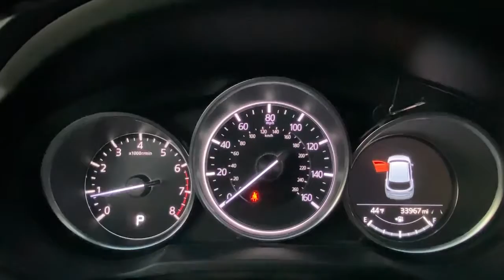2018 Mazda CX-5 Danbury, Brookfield, Ridgefield, New Milford, New Fairfield, CT 91942A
Red Metallic Used 2018 Mazda CX-5 available in Danbury, Connecticut at Colonial Subaru. Servicing the Brookfield, Ridgefield, New Milford, New Fairfield, CT area.
2018 Mazda CX-5 Grand Touring - Stock#: 91942A - VIN#: JM3KFBDM1J0314961

Colonial Subaru
89 Newtown Rd

CARFAX One-Owner. Clean CARFAX. Red Metallic 2018 Mazda CX-5 Grand Touring AWD 6-Speed Automatic SKYACTIV? 2.5L 4-Cylinder DOHC 16V MOONROOF, SUPER CLEAN, ALL WEATHER PACKAGE!, LEATHER, Bose 10-Speaker Audio Sound System, Navigation System./br/brRecent Arrival! 24/30 City/Highway MPG/br/brAwards:/br  * 2018 KBB.com Brand Image Awards/brOur customers tell us our Pre-Owned Vehicles are nicest, cleanest, best deals around! Stop in and see for yourself! Experience the Colonial Difference! You will be glad you did! Price excludes taxes, fees, and dealer conveyance fee of $499. See dealer for details.